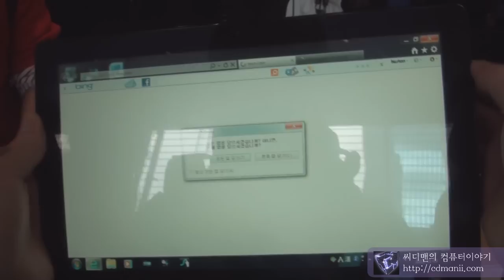슬레이트7 끄키 부팅 속도